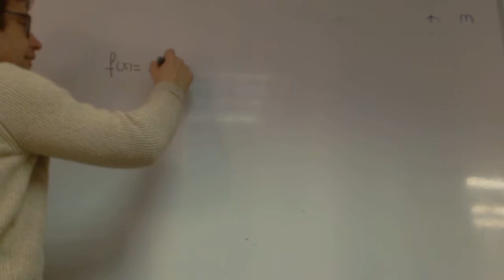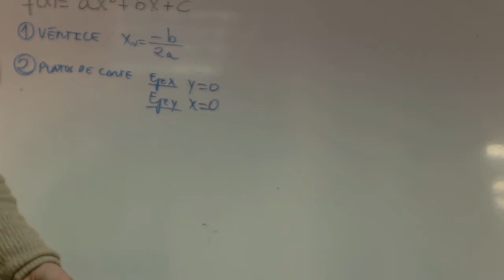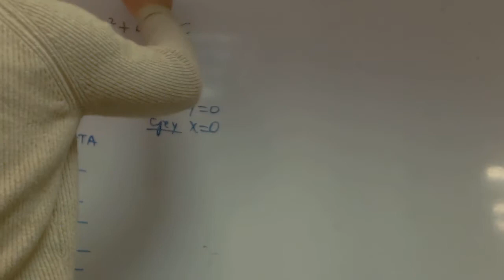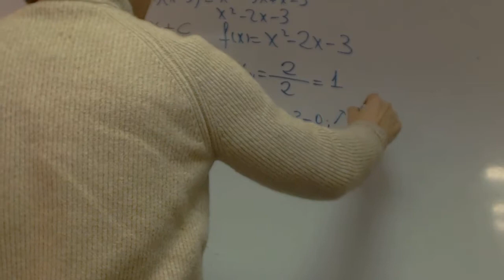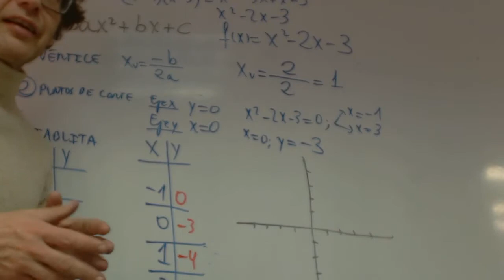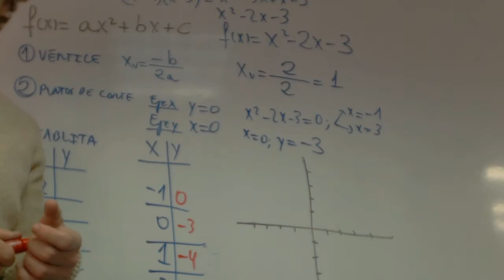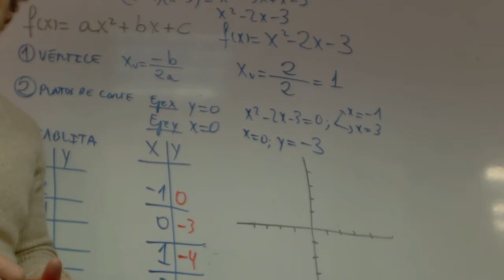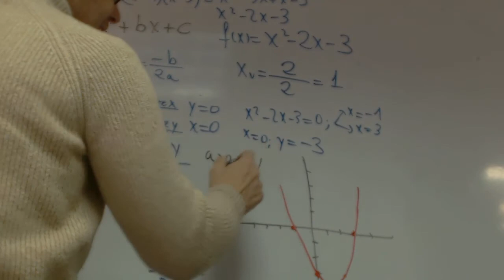Funciones parabola repaso franjamanela Matematicas 1 Bachillerato Academia Usero Estepona